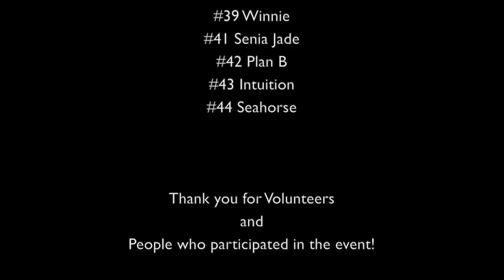2018 Marina del Rey Holiday Boat Parade Long Version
The 56th Annual Marina del Rey Holiday Boat Parade

2018 Theme: Holiday Water Wonderland
Grand Marshal: Supervisor Janice Hahn

Winter Wonderland (feat. Jack Jezzro)
Jingle Bell Rock Instrumental